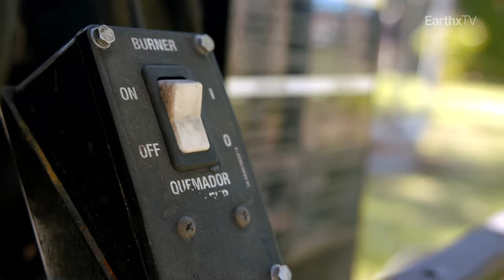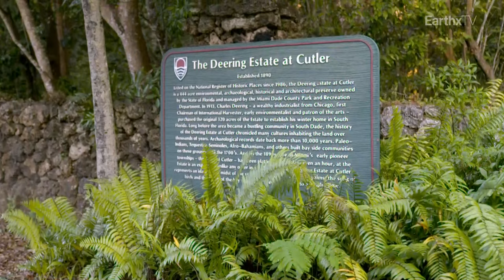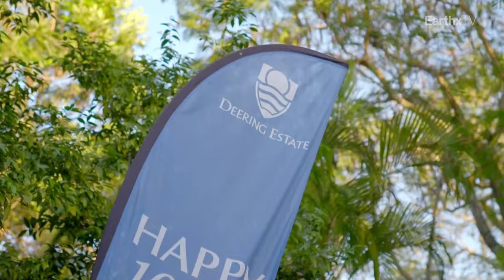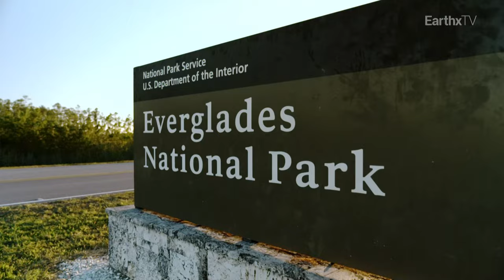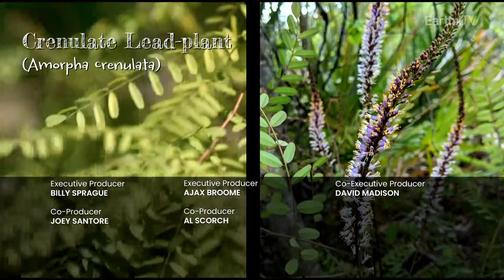kill your lawn S01E02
The second installment of the lawn killing fruitcakes.
Shout out Joey Santore at his
 **  Crime Pays But Botany Doesn't **
utuub channel - there is also a podcast series.
 Sorry Joey, I'm only in it for the clicks - one should have made it more accessible.